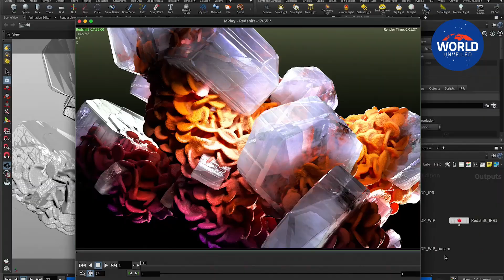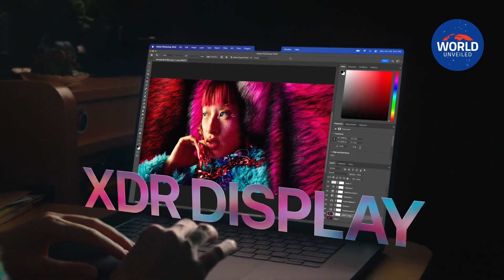Official! BIG CHANGES Coming to MacBook Pro as Per Apple Documents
Apple is developing a new MacBook laptop with a glass back and top and a metal frame, promoting touchscreen use. Unlike most Windows-based laptop makers, Apple has not integrated a touchscreen into the MacBook and Mac platform.

The patent also suggests installing a second touchscreen in place of the conventional physical keyboard. While a touchscreen display on a modern MacBook is long overdue, Apple's reluctance to push boundaries may hinder its inclusion in future models and reach consumers. The patent also addresses the possibility of installing a second touchscreen in place of the conventional physical keyboard.